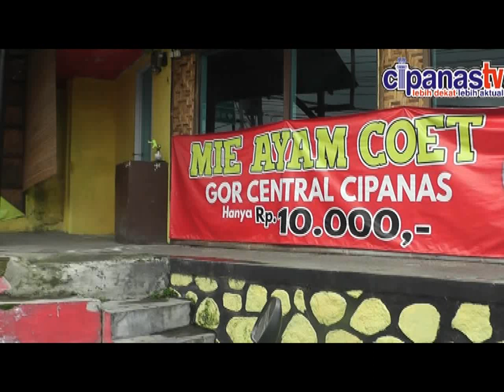Mie ayam Cowet Cimacan